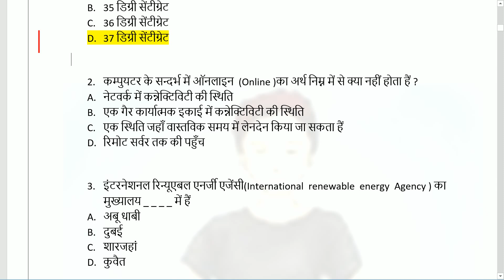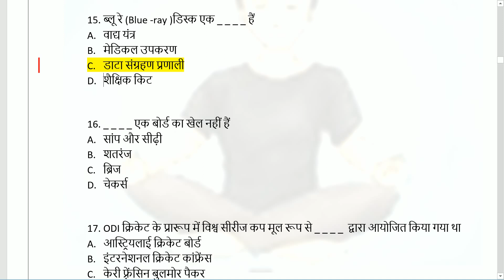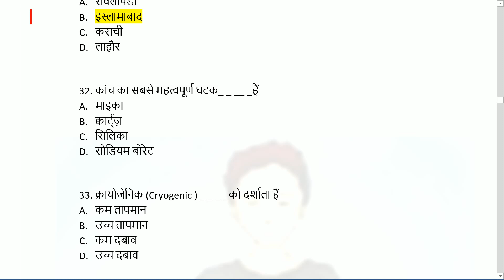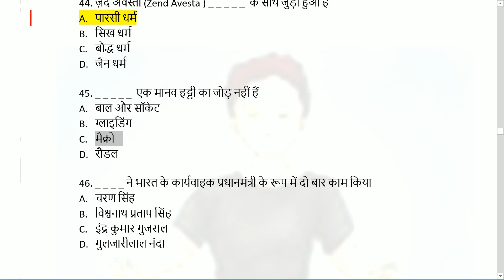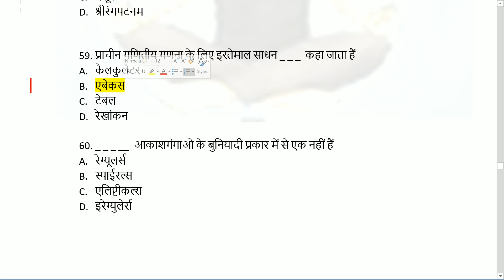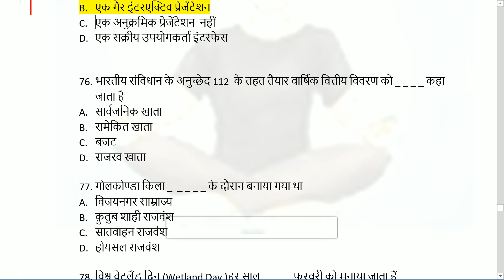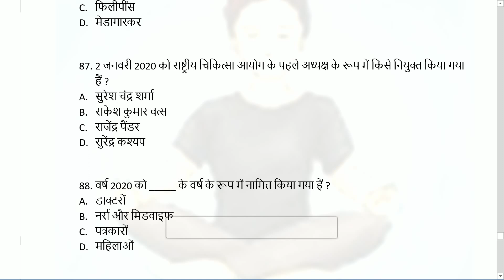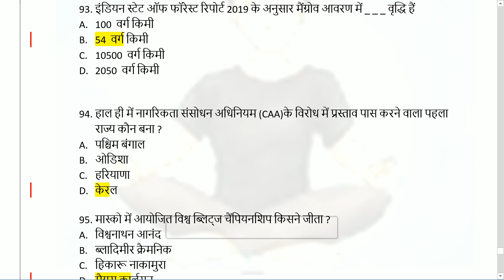Examination Buddha Test No. 1| Answer Key | ESI /SI/BPSC | Important for all competitve exams.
Test No. 1 Link